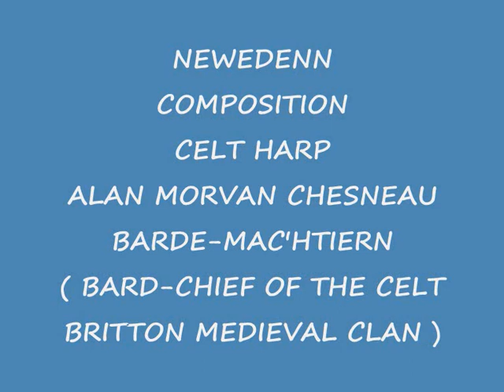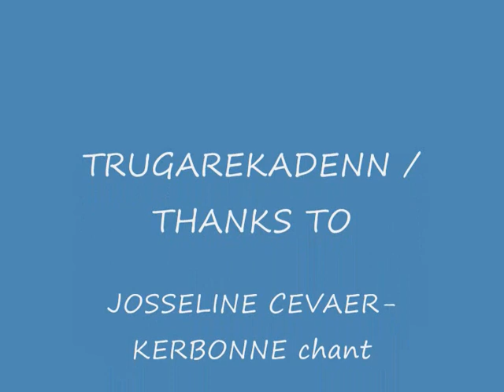NEWEDENN clip.wmv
ALAN MORVAN CHESNEAU / BARD MAC'HTIERN ( CHIEF OF CLAN )
COMPOSITION
CELT HARP
BRITTANY / BRETAGNE
BROCELIANDE